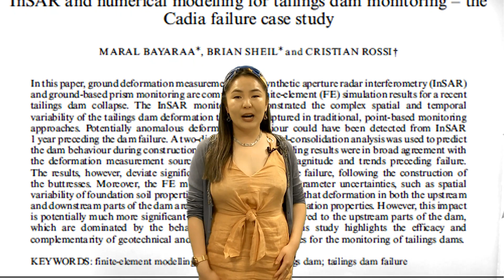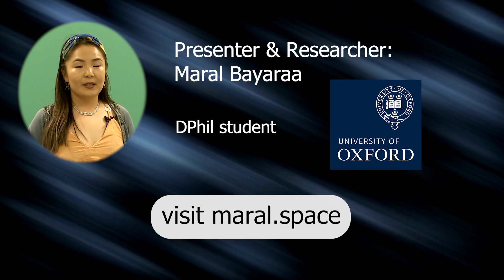Going Green means Mining... and Satellites & AI. Here's Why | with Maral Bayaraa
Transitioning to greener energy requires mining. But there are huge challenges facing the mining industry! Maral Bayaraa (Wadham College, University of Oxford DPhil student) explains her doctoral research on how satellites and AI can help.

Update: Maral's research has won the Data Sciences & AI-Enabled Solutions prize at the COP28 United Nations (UN) climate summit!

You can read more about the story behind this video

00:00 going green needs mining
00:17 the problem: dangerous mining waste
01:01 the solution: monitoring waste with satellites
01:33 the next step: using AI to process satellite data
02:08 how you can help
02:37 end credits